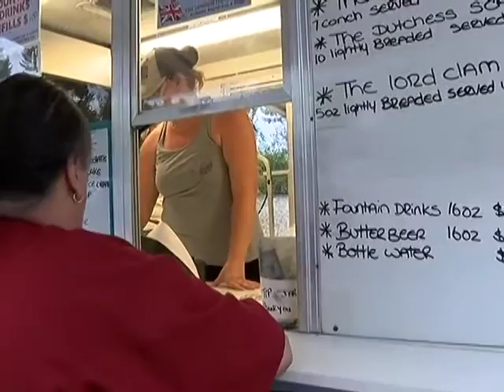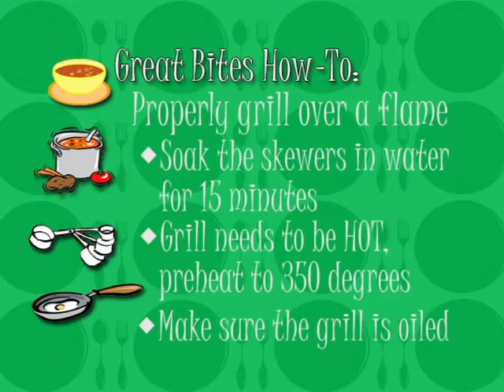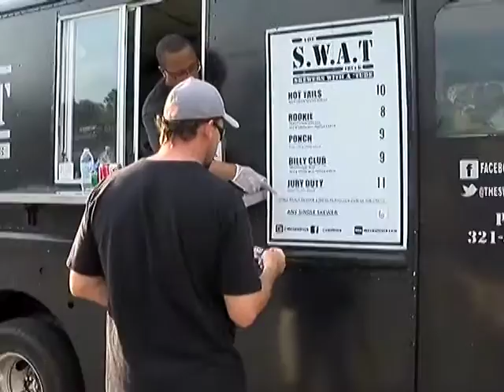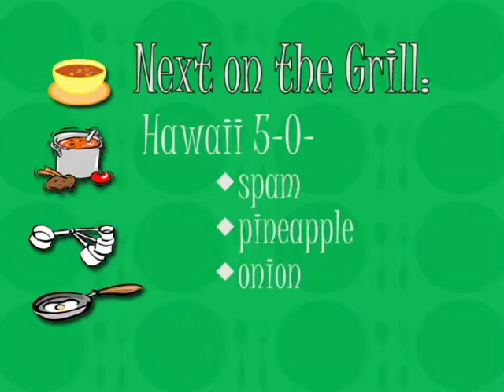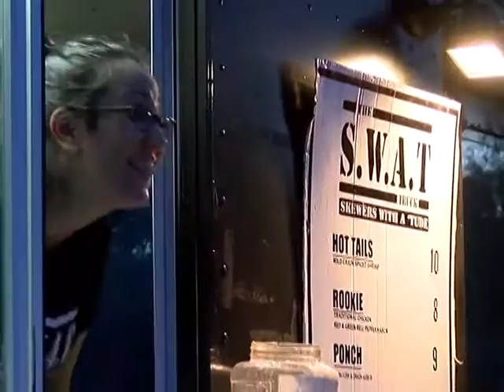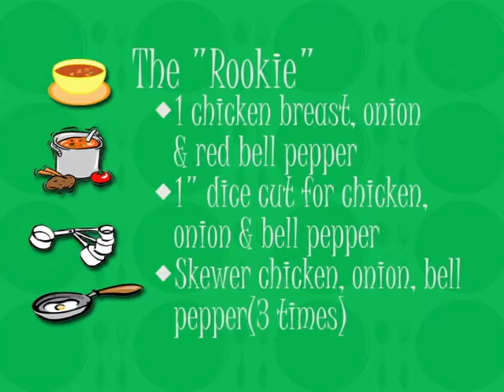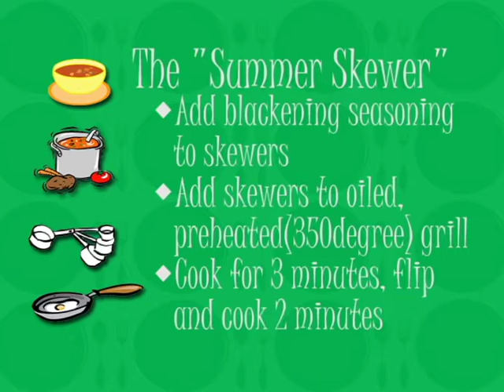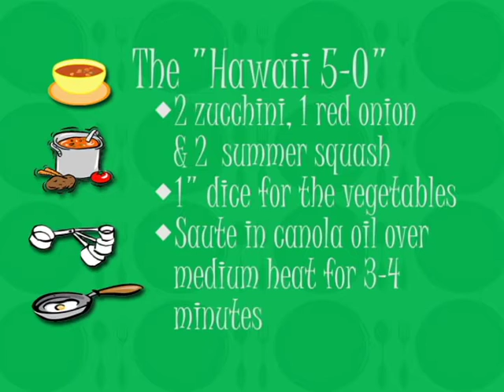Great Bites: SWAT Truck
Step on board the SWAT (Skewers with A'Tude) Food Truck to see how they make "The Rookie" and "Hawaii 5-0" kabobs along with the "Summer Skewer" and "Dessert Skewer." With Great Bites,  you can find out where some of the best places to get great food are in Deltona… from home-style Mom & Pop to fusion to exotic…they’re all here in Deltona!